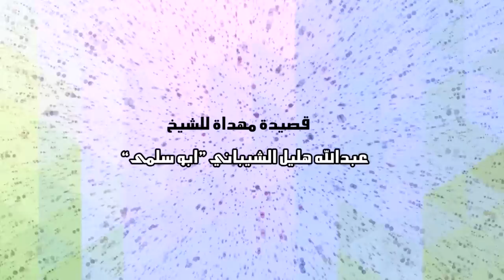قصيده مهداه لشيخ عبدالله هليل الشيباني (ابوسامي) كلمات ناصر نوار الذيابي اداء عمر البقمي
قصيده مهداه لشيخ  عبدالله هليل الشيباني (ابوسامي)
كلمات ناصر نوار الذيابي
اداء  عمر البقمي